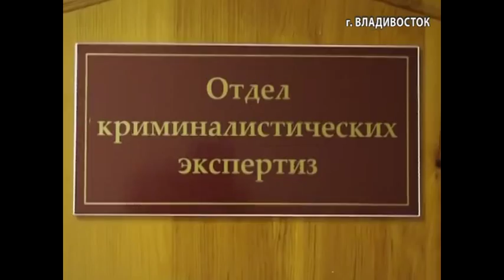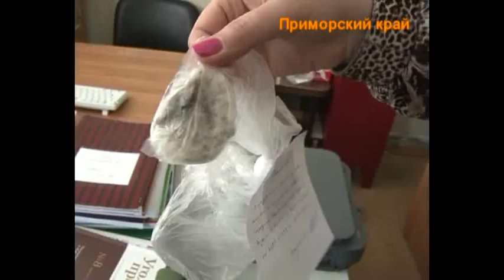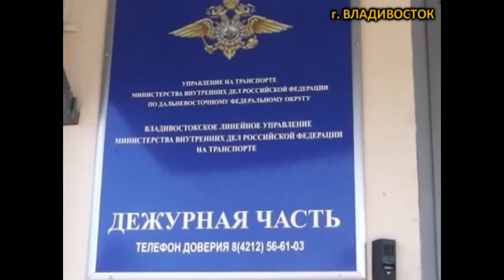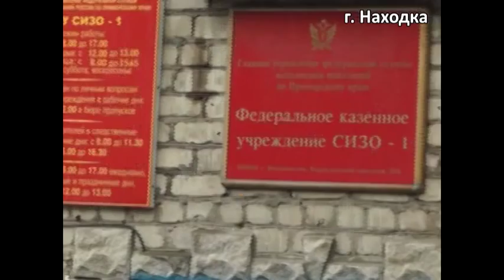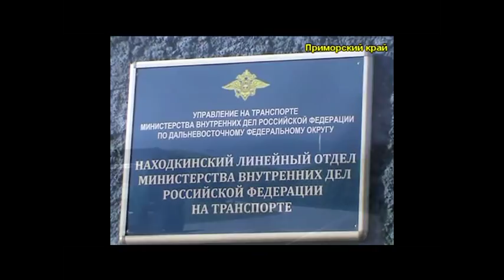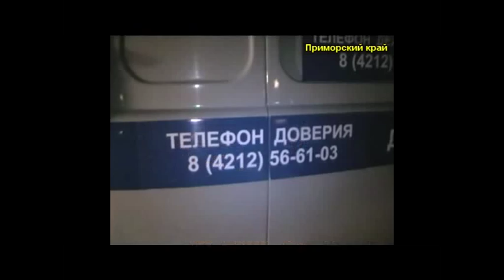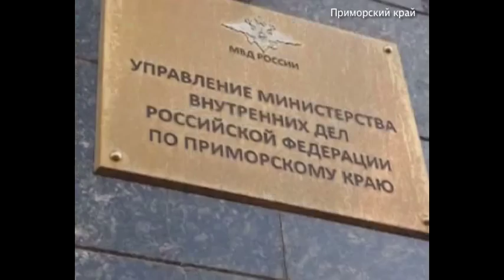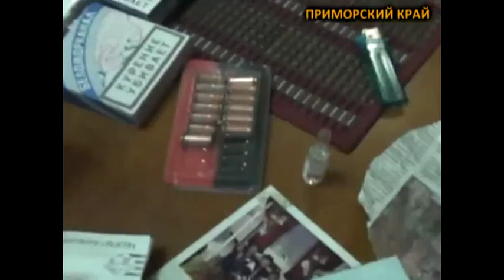Владивосток наркоманский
"количество наркопотребителей составляет цифру порядка 8 млн человек" - директор Федеральной службы по контролю за оборотом наркотиков Виктор Иванов

Во Владивостоке на железнодорожном вокзале транспортные полицейские изъяли крупную партию гашишного масла
В Находке задержан гражданин, подозреваемый в хранении крупной партии наркотических средств
В Приморском крае сотрудники полиции задержали подозреваемых в сбыте наркотических веществ
Во Владивостоке задержаны подозреваемые в сбыте наркотических веществ
В Приморье при задержании наркоторговцев сотрудники полиции применили огнестрельное оружие

Если Вы или Ваши знакомые располагают информацией о готовящихся преступлениях, местонахождении скрывающихся преступников, местах хранения наркотиков, оружия, боеприпасов, взрывчатых веществ и взрывных устройств и т.п., то вы можете передать ее, позвонив с ближайшего телефона-автомата 02 или с сотового телефона в полицию по телефону 102 (в обоих случаях звонок бесплатный).